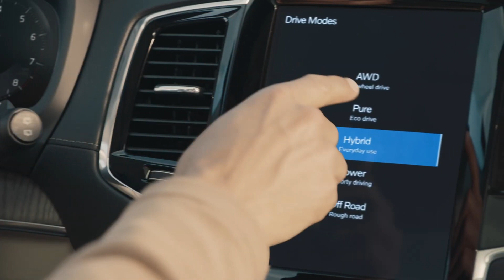Volvo Moment Sustainability VolvoRecharged